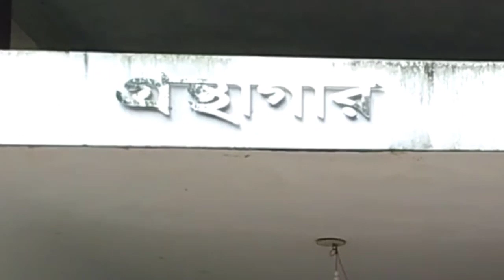Chittagong University Unit and Campus Introduction || চট্টগ্রাম বিশ্ববিদ্যালয়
University of Chittagong (Bengali: চট্টগ্রাম বিশ্ববিদ্যালয়) is a public research university with multidisciplinary faculties situated across a 2110-acre hilly landmass in Fatehpur Union of Hathazari Upazila, 22 kilometres north of Chittagong city of Bangladesh. This university has the largest campus among Bangladeshi universities. hittagong University was founded on 3 December 1965 by Fazlul Qadir Chaudhry in Chittagong City.[5] He was one of the main facilitators for the demand of the university

The University of Chittagong (Chittagong University, CU in short) is a public, multidisciplinary, research university located in Hathazari Upazila, Chittagong District, Bangladesh. The university was established in 1966.It is one of the largest universities by campus area in Bangladesh, and has approximately 22,000 students and 750 faculty members.

University of Chittagong is located in Fatehpur Union, Hathazari Upazila about 22 kilometres north of the Chittagong city around 1753.88 acres of hilly and flat land.

Chittagong University was founded on 3 December 1965 by Fazlul Qadir Chaudhry in Chittagong City.[5] He was one of the main facilitators for the demand of the university.[3]

The university opened on 18 November 1966 with Master of Arts program classes for 200 students in the Departments of Bengali, English, History, and Economics. The Departments of Medicine, Engineering, Law, and Education were later incorporated as separate departments in colleges outside the university.

Faculty members:
Jamal Nazrul Islam, theoretical physicist and mathematician. Ex-Professor, Mathematics Department. Ex-Professor Emeritus and founding Director of Research Center for Mathematics and Physical Sciences (RCMPS).

Muhammad Yunus, founder of Grameen Bank, 2006 winner of Nobel Prize in peace. Former professor of Economics Department; initiated a microcredit program in the adjacent area of Jobra.